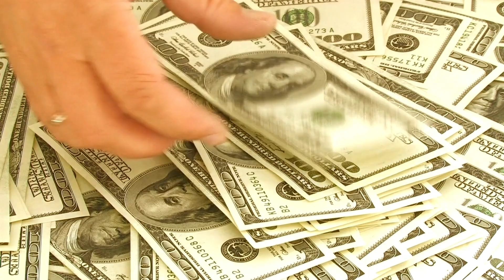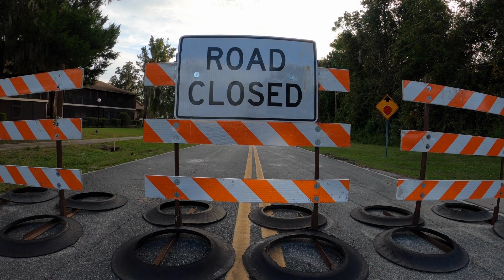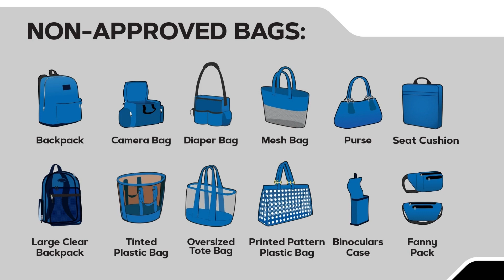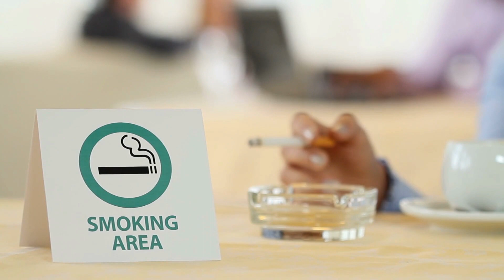10 Things to Know before you come visit the Raiders in Las Vegas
10 Things to Know before you come visit the Raiders in Las Vegas